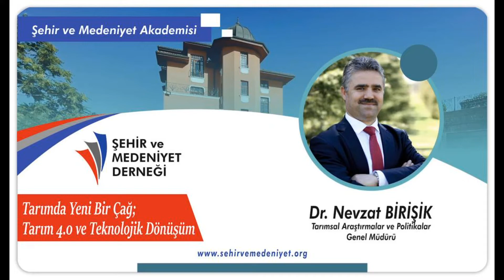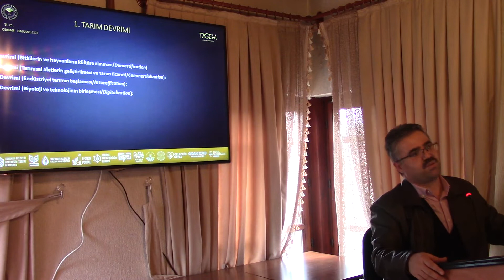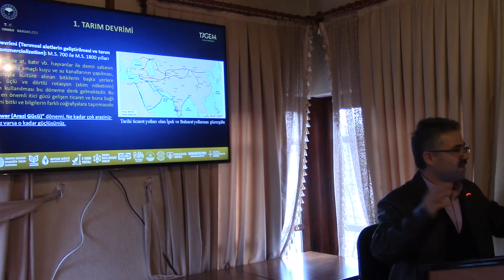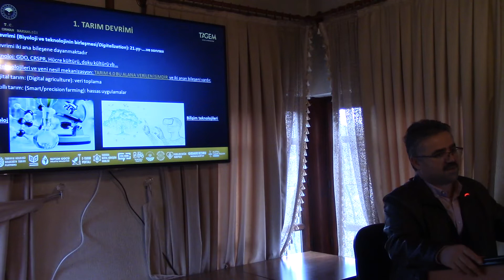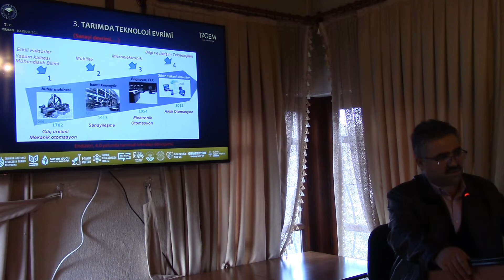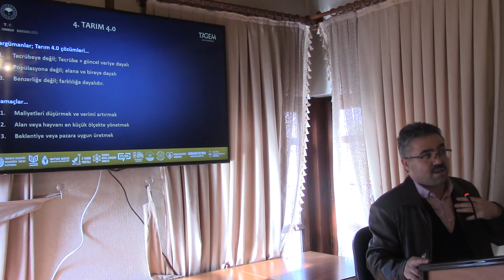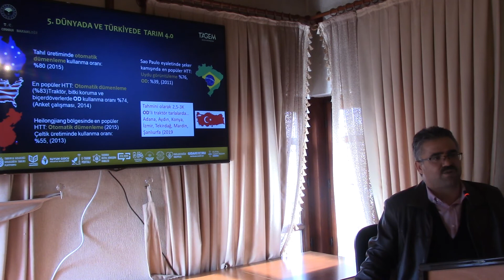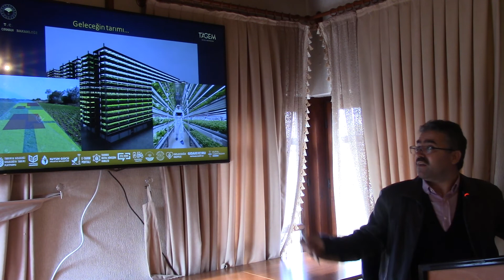Dr. Nevzat BİRİŞİK | "Tarımda Yeni Bir Çağ; Tarım 4.0 ve Teknolojik Dönüşüm"